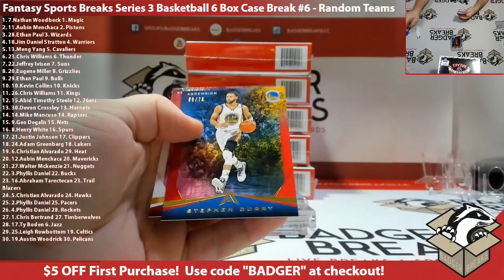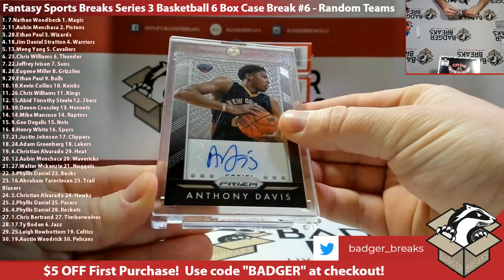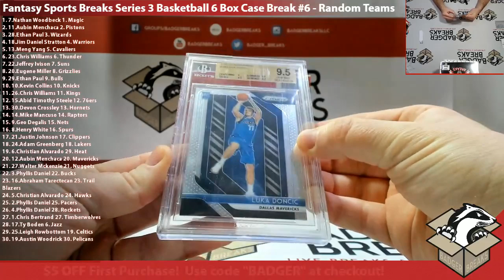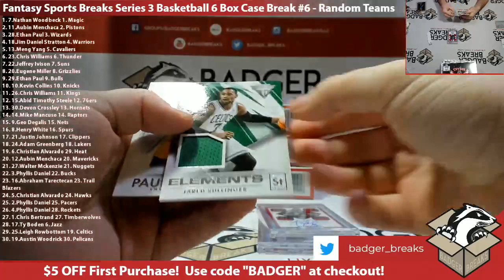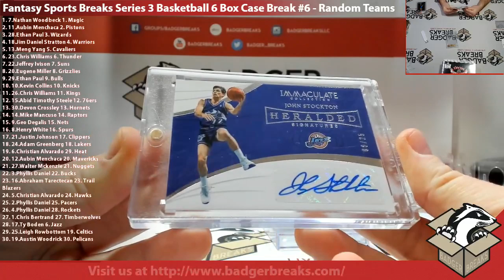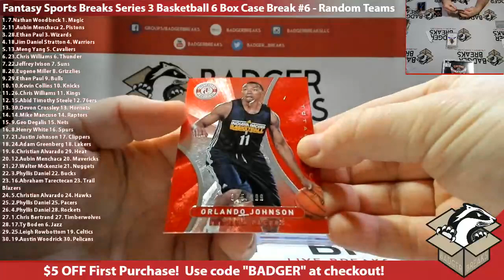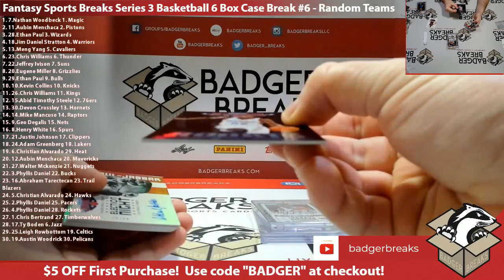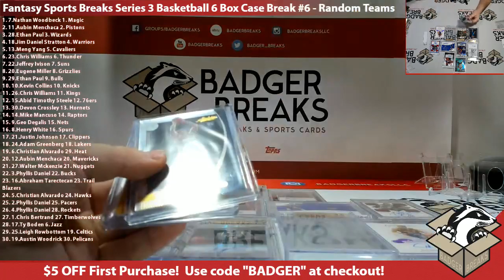2019 Break King Baseball Premium Series 3 Case #5 - Random Player + 2 BADGER XMAS PROMO SPOTS!